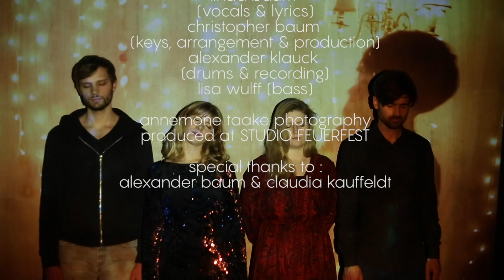Takadoon - Shine OFFICIAL VIDEO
linda baum - vocals & lyrics
christopher baum  - keys, arrangement & production
alexander klauck  - drums & recording
lisa wulff  - bass

annemone taake photography  - video & cut
produced at STUDIO FEUERFEST
special thanks to :
alexander baum
claudia kauffeldt

takadoon - contemporary jazz // hamburg